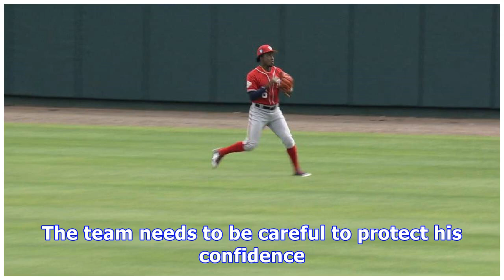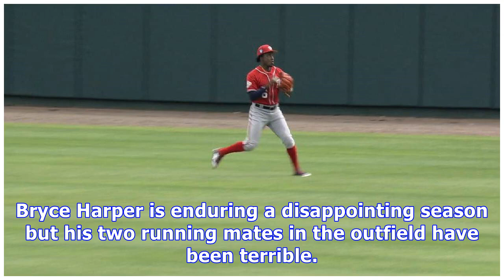Youth is served: juan soto is the nationals next phenom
In the aftermath of the Washington Nationals’ decision to call-up Juan Soto there’s been a palpable undercurrent of criticism about calling up a player so young. That’s all nonsense. The Nationals had a clear need to upgrade their outfield and Soto was the best option available to the organization. Soto won’t turn 20 until late October. That does, in fact, make him the youngest player in the Majors. That will certainly require the Nationals to manage him carefully. The team needs to be careful t...